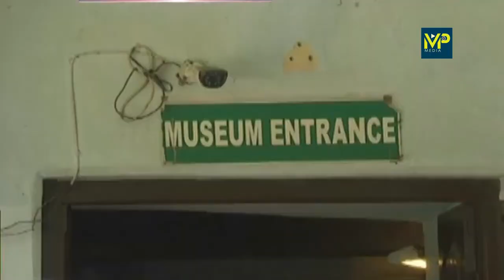నిజాం సొమ్ములు దొంగల పాలు || Diamond-studded Tea Cup, Golden tiffin box stolen from Nizam Museum